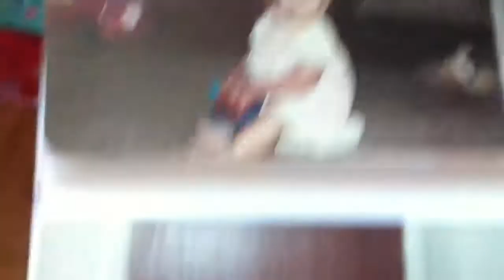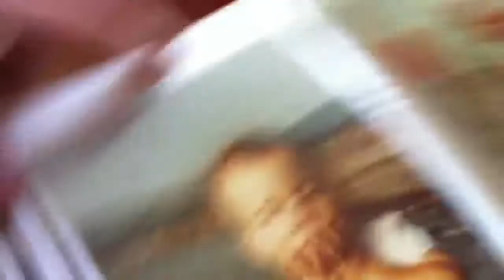176 How to powerhose a dog